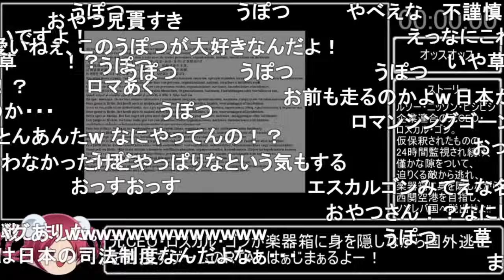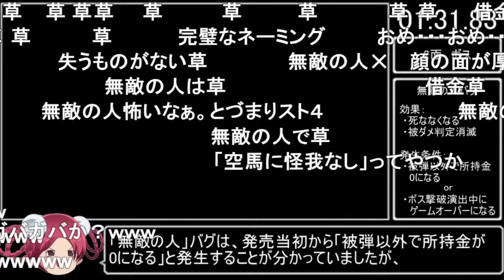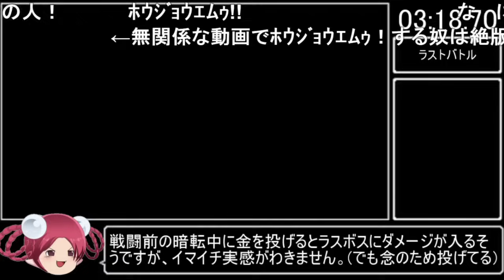(コメ付き)【バグあり】ゴーンを国外逃亡させるゲームのRTA (真エンド) in4:42.82【Ghone is gone ゴーンイズゴーン】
最後にコメなしVer.にはなかった追伸あり
ゴーンイズゴーン真エンド攻略のRTAです。